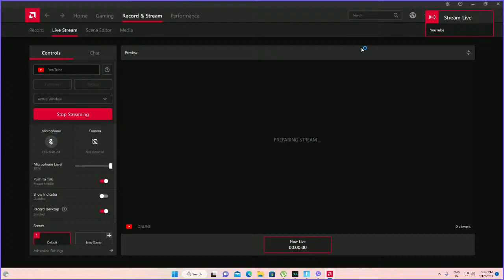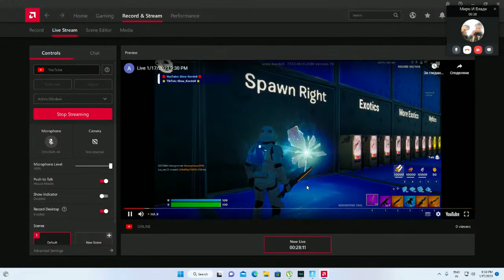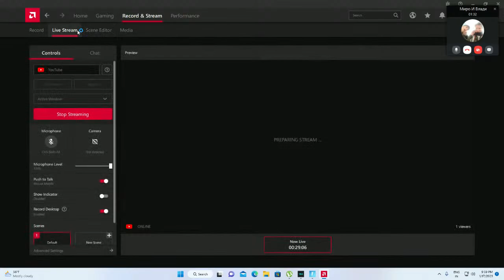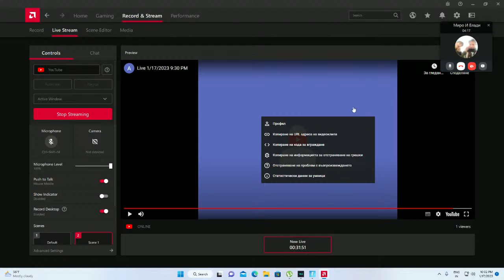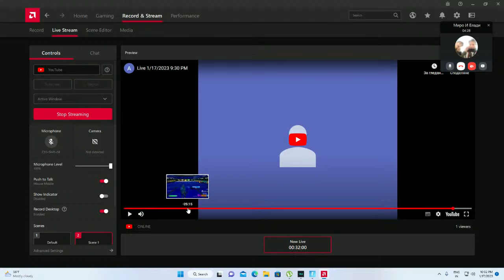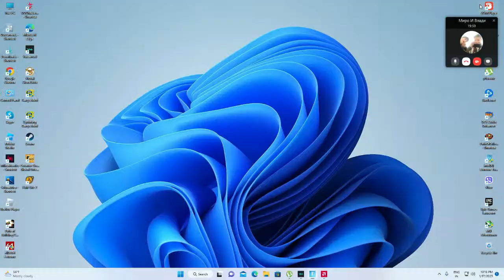Live 1/17/2023 9:30 PM